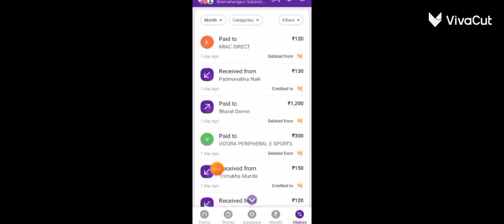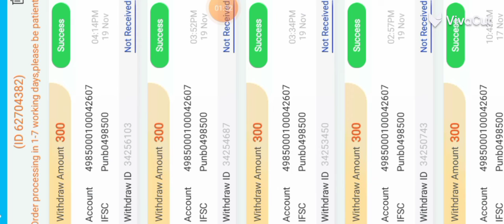Online Ghar Bethe Pesa Kamaye Zero Investment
Teenpati Master